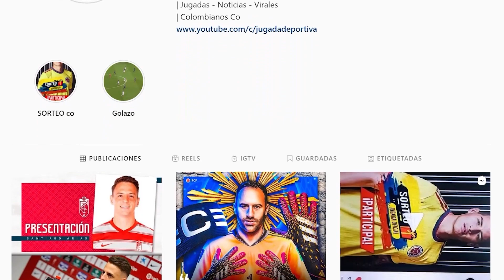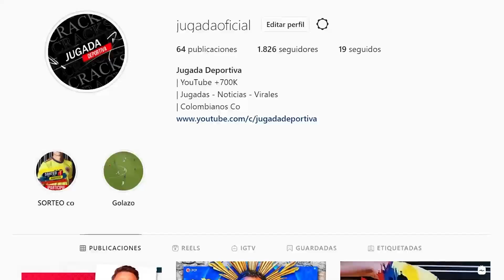GOLAZO COLOMBIANO | FALCAO SOBRE INSULTOS | LESION MORELOS | DUVAN ZAPATA ROTACION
RESUMEN

1. Empezamos el día con las ultimas impresiones que dejo la presentación de Falcao ayer con el Rayo Vallecano y es que en la presentación se volvió muy viral los chiflidos e insultos al presidente del club cuando apareció en el escenario.

2. Mañana el Atalanta recibe al salernitana en la Seri A y Gasperini en rueda de prensa hablo de ambos colombianos.

3. Alfredo Morelos tras su partido ayer con el Rangers presento molesticas musculares, esto lo confirmo su entrenador Steven Gerrard en rueda de prensa.

4. Frank Castañeda colombiano presente en el equipo Sheriff Tiraspol de Moldavia, dijo algunas palabras el día de ayer sobre la victoria del club contra el Shakhtar y el próximo partido frente al Real Madrid.

5. Golazo Vergara en México.